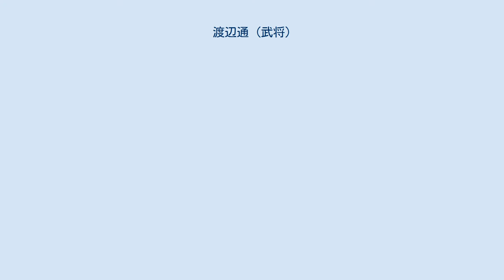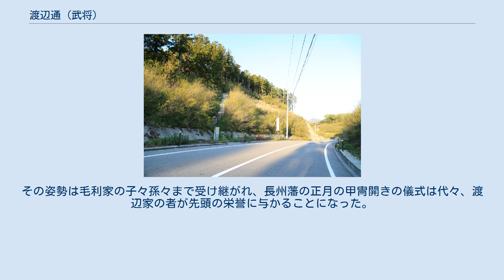渡辺通 (武将)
渡辺 通（わたなべ かよう/とおる）は、戦国時代の武将。
毛利氏の家臣。
 渡辺氏は源頼光の家臣・渡辺綱の後裔で、嵯峨源氏の伝統に従い、代々一字名を名乗った。
 大永4年（1524年）、父・渡辺勝が毛利元就の弟・相合元綱を擁立して元就に反乱を起こそうとして粛清されると、通は乳母と共に備後国国人・山内直通の下に逃亡した。
通は山内直通のもとで元服し、「通」の偏諱を与えられている。
天文3年（1534年）から天文4年（1535年）にかけて元就は山内氏と親睦を図っており、丁度良い機会であると思った山内直通は、通の毛利氏復帰と渡辺氏再興を元就に要請した。
元就は渡辺氏再興にあまり乗り気ではなかったが、山内氏懐柔のためには受け入れるべきだと判断したため、通は毛利氏に復帰することを許された。
 天文9年（1540年）からの吉田郡山城の戦いにおいては、元就の作戦に従って別働隊を率いて伏兵となり、奇襲によって数倍の兵力を擁する尼子誠久を撃破している。
 天文11年（1542年）、大内義隆による第一次月山富田城の戦いでは毛利家臣として従軍する。
翌天文12年（1543年）、大内軍は月山富田城を攻めるが難航。
さらに糧道にて尼子軍のゲリラ戦術を受け兵站の補給に苦しんだ上に、尼子方から大内方に鞍替えして参陣していた三刀屋久扶、三沢為清、本城常光、吉川興経などの国人衆が再び尼子方に寝返ったことにより、大内軍は撤退を開始する。
殿軍を命じられた毛利軍が領国の安芸国へ撤退する途中、石見国の大江坂七曲りで尼子軍に追い詰められると、渡辺通・内藤九郎右衛門元茂・波多野源兵衛・井上与三右衛門元有・井上源左衛門・三戸与五郎・三戸小三郎ら七人が元就の身代わりとなって囮役を引き受け、奮戦した末に討死した。
彼らが戦死した場所が、現在の島根県大田市温泉津町小浜の七騎坂といわれる。
また、通の同族である渡辺平蔵もこの時に討死している。
 渡辺通終焉の地「七騎坂」 無事安芸への帰還を果たした元就は、通の献身に感動し、決して渡辺の家を見捨てないと誓い、通の子・長を股肱の臣として重用した。
その姿勢は毛利家の子々孫々まで受け継がれ、長州藩の正月の甲冑開きの儀式は代々、渡辺家の者が先頭の栄誉に与かることになった。
また、寛保2年（1742年）5月7日には萩の常念寺に通の功績を刻んだ功徳碑が建てられている。